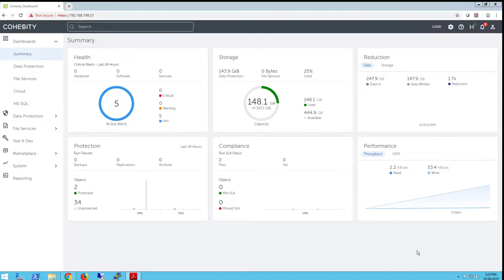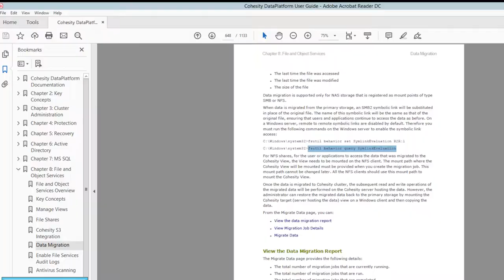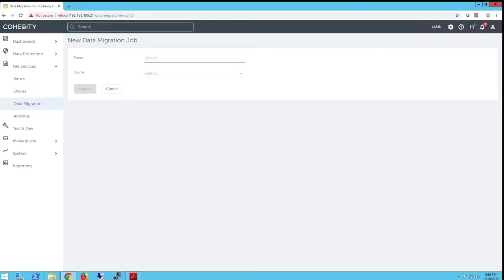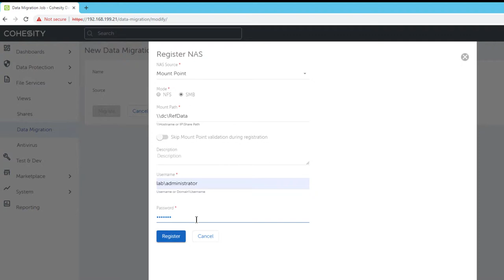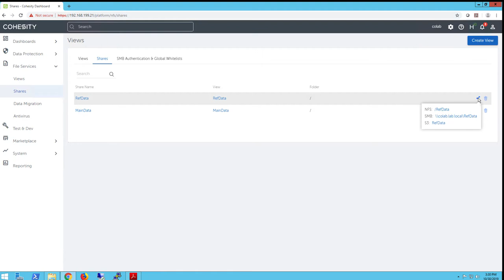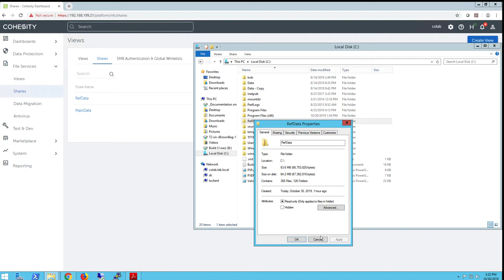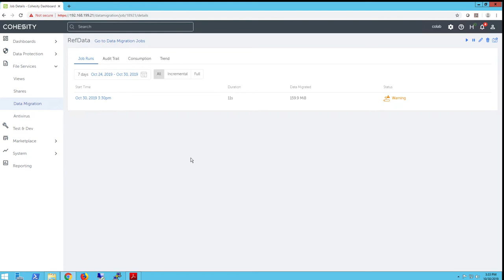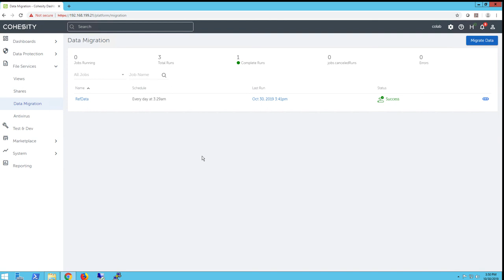Cohesity Data Migration Walk Through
I walk through the process of configuring a Cohesity cluster to migrate old files from a file server to the Cohesity cluster, without any change to the way users access the shared files.